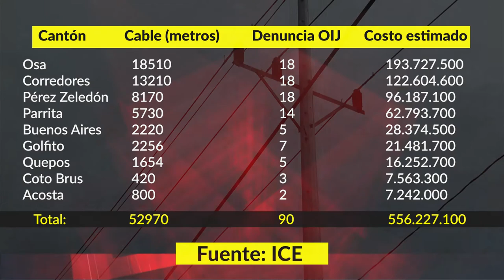53 Km de cable robado y pérdidas por 556 millones de colones reporta el ICE en la Zona Sur en este 2